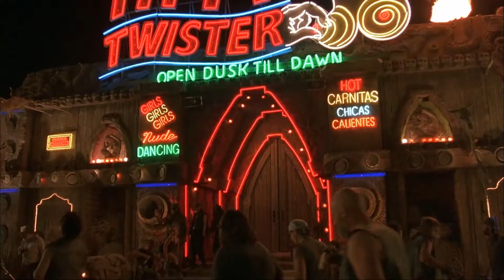From Dusk Till Dawn - Best clips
Saw it like 25 times as a kid. I know, not the best kids movie out there but I liked it a lot. Even met Tom Savini once (Sex machine).

So here are some clips I really liked from the movie.
Everybody be cool, Ramblers, Pussy pussy pussy, etc.